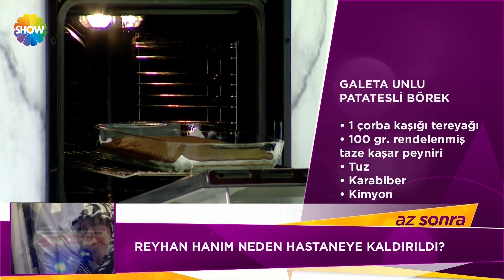Zahide Yetiş'le 379.Bölüm | 30 Kasım 2017